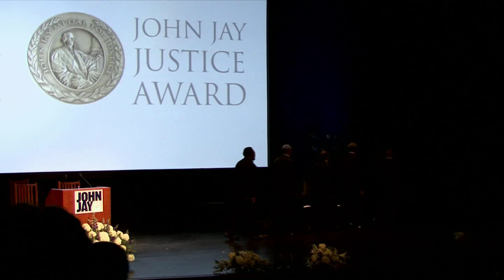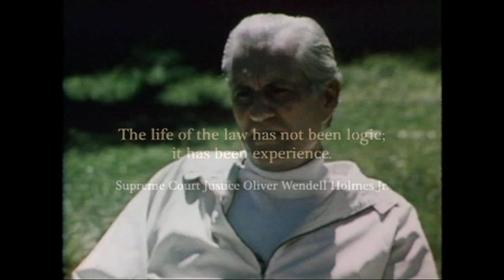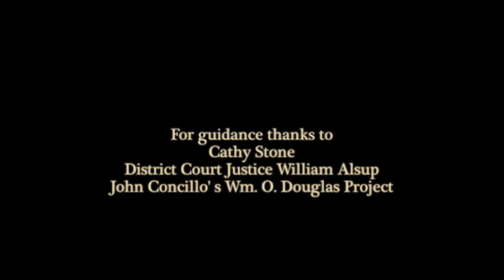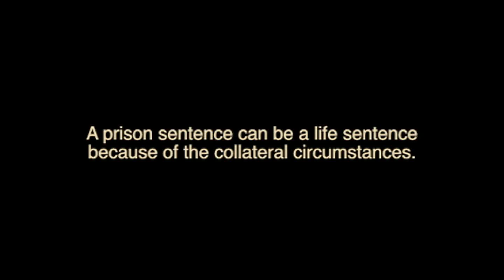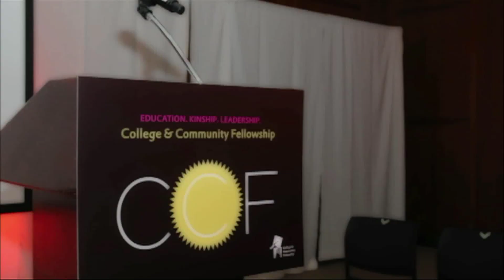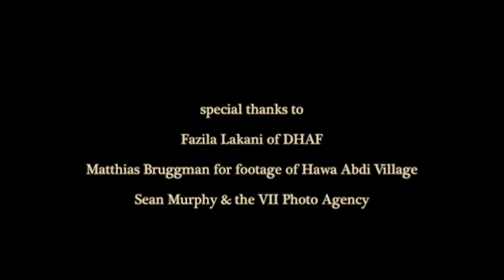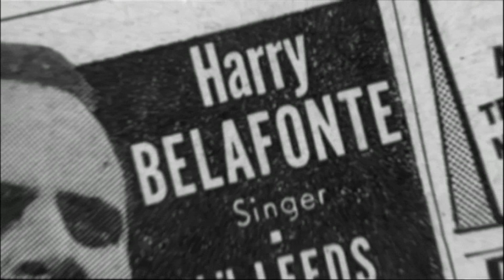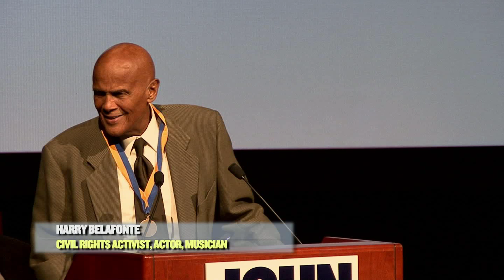John Jay Justice Awards 2012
Four fierce advocates for justice were honored by John Jay College on October 16 with the 2012 John Jay Medals for Justice.

Honored at a ceremony held before a standing-room-only crowd at the College's Gerald W. Lynch Theater were Dr. Hawa Abdi, the Somali human rights activist and 2012 Nobel Prize nominee; Harry Belafonte, the renowned musician, actor and civil rights activist, and Vivian Nixon, executive director of the College and Community Fellowship. A posthumous award was presented to the late U.S. Supreme Court Justice William O. Douglas.